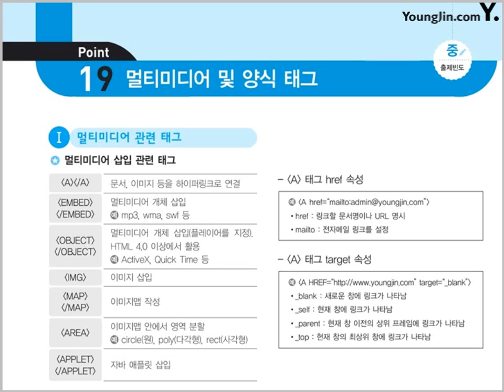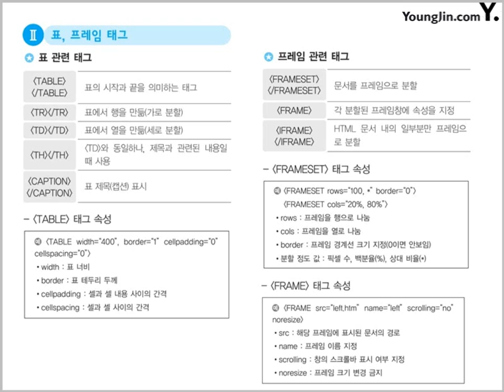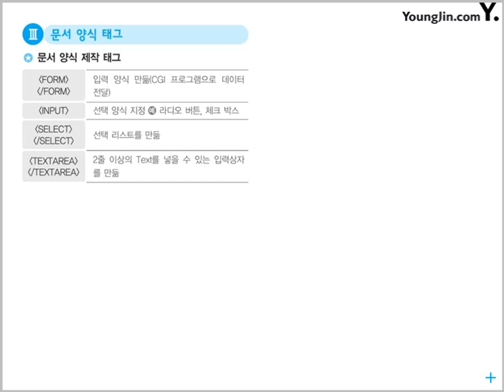[웹디자인기능사 필기 절대족보] 핵심이론 포인트 18